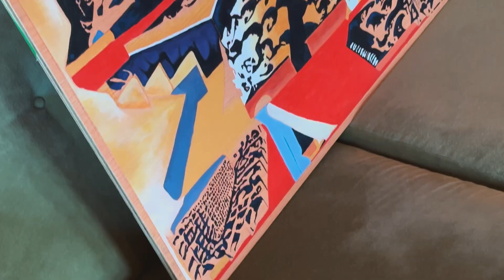Painting process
Finally caved. picked up a paintbrush.

It may seem like a big step away from my normal stuff but I’ve been making some pretty weird prints for a few months now.
Ive had this design for a while with plans to make it a reduction print, but that caused me too much stress trying to plan it out. So I got some wood and my old paintbrushes and here we are.
The funny thing is that a lot of the time I was painting this I was thinking about printmaking.

Painting is so immediate and shit, (compared to printmaking) I’m used to weeks/months planning out things but painting is just like smacking fun colours around the place, I’m definitely not suggesting painting is easy and I have a huge amount of respect for painters, it’s just like, instant gratification or something, iunno, I learnt a lot, I think?

Anyway I’ve bought more wood and paint, so yeah